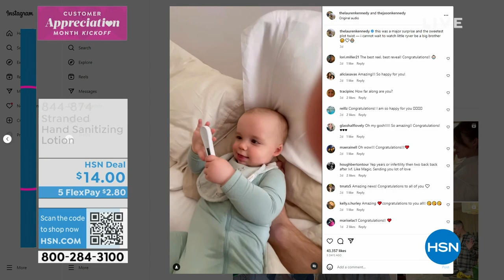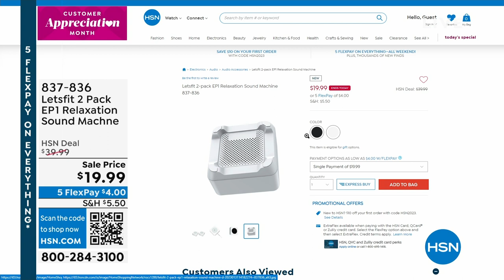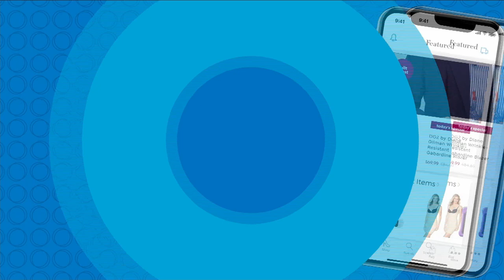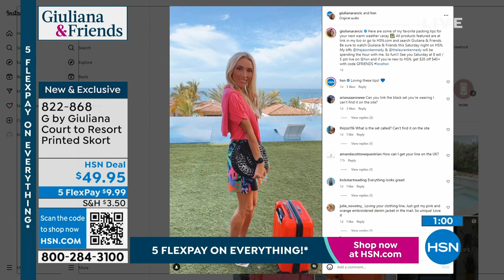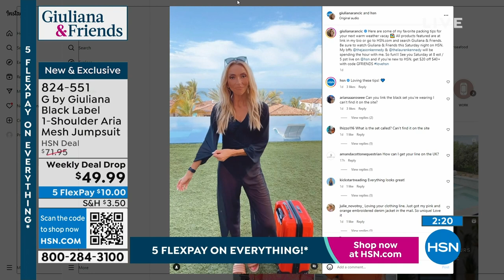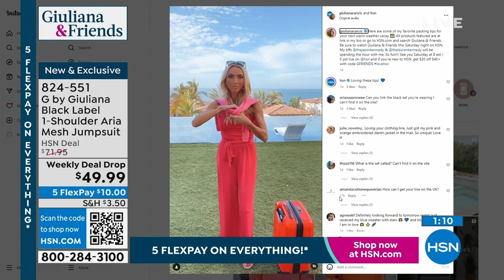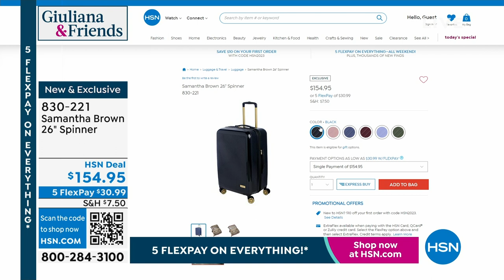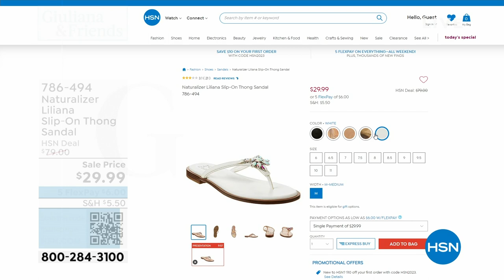HSN | Giuliana & Friends 04.15.2023 - 08 PM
Drop-by Giuliana Rancic's home, meet special guests, and shop her "A-List" new and favorite brands.